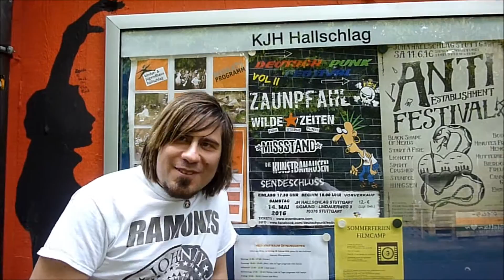14.05.2016 Podcast Deutsch Punk Festival Vol. II (Stuttgart)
Podcast vom Deutsch Punk Festival Vol. II in Stuttgart vom 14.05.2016
Location: Kinder- und Jugendhaus Hallschlag